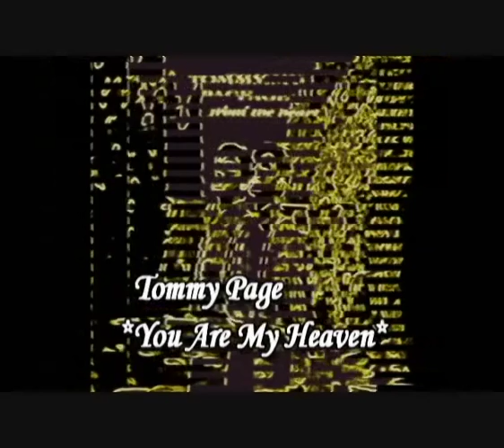Tommy Page - You Are My Heaven (Diane Warren)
Read Description:

Tommy Page - You Are My Heaven
Written by: Diane Warren
Produced by: Guy Roche
From The Album From The Heart (1991)

Page's third album was titled From the Heart, and his vocals there showcased a wider range with higher notes than previous efforts. On this album, the ballads were more orchestral. Tommy cited the songs in the album were inspired by the current music trend of Wilson Phillips'. The first single, "Whenever You Close Your Eyes," saw Page working with Michael Bolton and Diane Warren

Thanks - dianewarrensongs